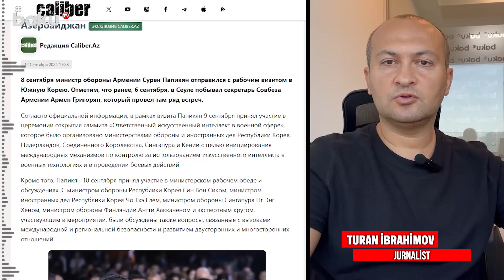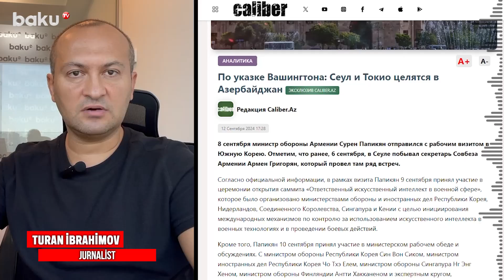ABŞ Ermənistanı xəritədən silmək istəyir?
“Ermənistan sülhdən danışa-danışa sürətlə silahlanır. Görünən odur ki, revanşizm xəyalları Ermənistanda hətta hazırkı iqtidarın da əsas xəyalıdır”.
Bunu Baku TV-nin departament rəhbəri Turan İbrahimov bildirib.
O qeyd edib ki, Ermənistanı buna həvəsləndirən başda ABŞ olmaqla Qərb dövlətləridir:
“Çünki hazırda Ermənistan Fransadan, Hindistandan gələn silahlarla yanaşı, Cənubi Koreyadan, Yaponiyadan da silahlar təmin etmək xəyalına düşüb”.
T.İbrahimov diqqətə çatdırıb ki, ABŞ Rusiya üçün Cənubi Qafqazda yeni bir cəbhə açmağı fikrinə qoyub:
“Bu baxımdan müxtəlif addımlar atılır. ABŞ-nin hərbi kontingenti artıq Zəngəzurdadır və onlar burada fəaliyyət göstərirlər. Cənubi Koreya və Yaponiyanın da birbaşa ABŞ-nin tapşırığı ilə bu prosesə daxil olduqlarını deyə bilərik”.

00:00  Giriş
00:23  Ermənistan artıq Cənubi Koreyadan və Yaponiyadan da silah almaq eşqinə düşüb
00:55  ABŞ Rusiya üçün yeni bir cəbhə açır?
02:05  Amerika Yaponiyanın hərbi sənayesini inkişaf etdirir
02:57  Cənubi Koreyadan, Yaponiyadan Ermənistana gizli silahlar hansı yolla gətiriləcək?
03:25  Ermənistana silah daşınmasına hansı ölkələr dəstək olacaq?